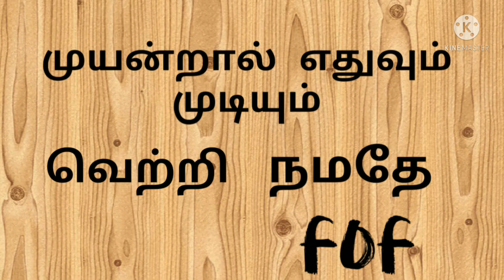roofing sheet price and material details how to build steel frames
Fabrication work roofing shed
roofing shed design and price for Home dress making ideas மொட்டை மடியில் ஷேட்  போடுவது எப்படிl

சென்னை துறைபாக

mottai madi shed work

 using material  post pipe (2.5)
 thickness 2

 Truss pipe  1.5 square tube thickness 1.6

 pearling pipe 1.5square tube thickness 1.6

 roofing sheet thickness 0.45

 roofing sheet brand (Jindal )